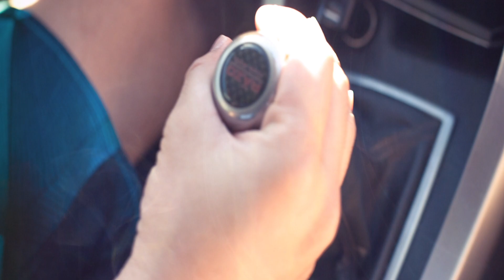Summer Came Early!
Thao and I went to the Korean Friendship Bell in San Pedro